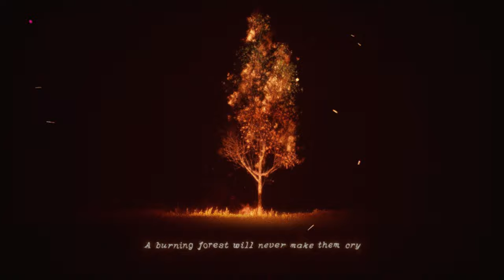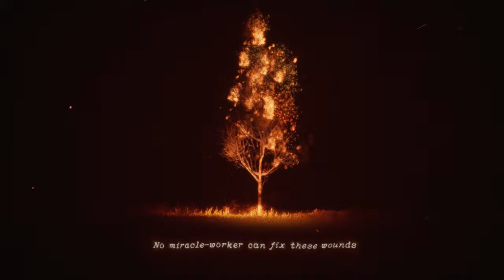White Ward - Phoenix (Lyrics video)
Taken from the album "False Light", out on June 17th 2022.

"Phoenix," is devoted to the actual tragic events that took place in Ukraine a few years ago.
This song tells the story of Kateryna Handziuk, a Ukrainian activist involved in the investigation of the purposeful mass forest fires in the Kherson region that were sanctioned by local officials with ties to organized crime.
2018 saw the acid attack and subsequent hospital death of Kateryna.

3D Animation by Gabriele Panci.
Video Editing by Stepan Burban aka Palindrome.

The ever-inventive Ukrainian Black Metal band WHITE WARD unleash their defining third full-length "False Light", a grand work of exploratory depth and a remarkable expansion upon all that made 2019's acclaimed "Love Exchange Failure" such a triumph.

Always surprising and never less than captivating, from a base of rhythmically creative, furiously melodic Black and Death Metal the band shape-shift through a vivid suite of songs-as-journeys: seamlessly utilising hues of brass-led darkjazz and stately post-rock, foregrounding the evocative contributions of guesting clean vocalists in passages redolent of gothic Americana/post-punk and integrating virtuosic guitar leads, textural electronics and atmospheric sample-work.

Heavily conceptual and rich with meaning, the 8 dystopian tracks use overarching inspiration from "Intermezzo", a 1908 impressionistic novel by the Ukrainian author Mykhailo Kotsubinsky - in addition to works by Beat-writer Jack Kerouac and psychoanalyst Carl Jung – to explore government-sanctioned murders, imminent environmental catastrophes, police brutality, domestic abuse, the psychic emptiness of cities, falsity of modern mainstream culture and ill-effects of overconsumption.

"False Light" is a multi-layered success story – perfectly balancing tension and traction, restraint and resurgence, fatalism and focus into an indispensable record from a stunning band at the top of their game.